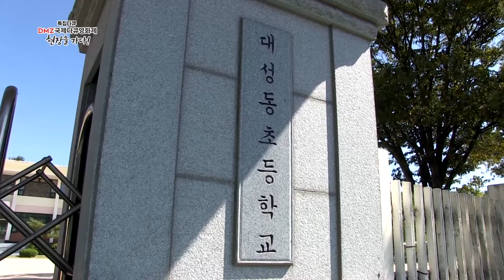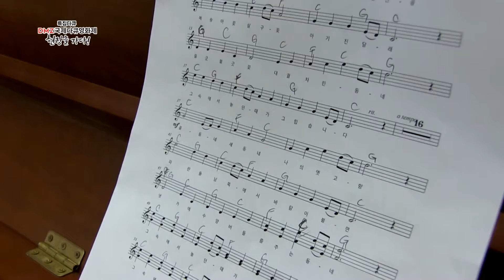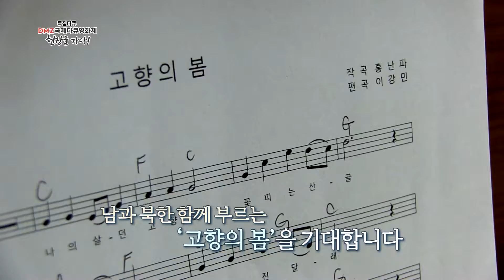[DMZ 국제 다큐영화제]① 탈북 청소년의 시선으로 본 대한민국 영화화하다!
[DMZ 국제 다큐영화제]